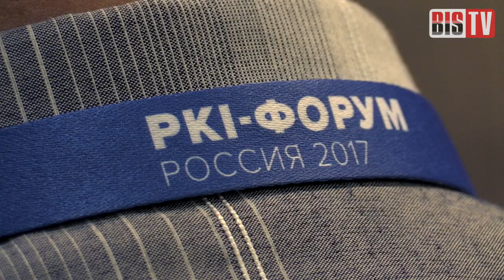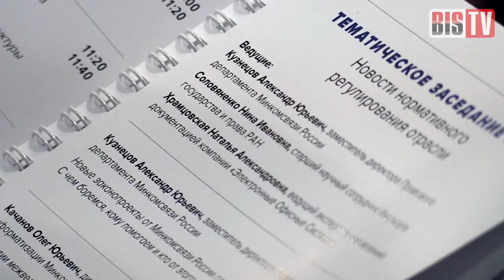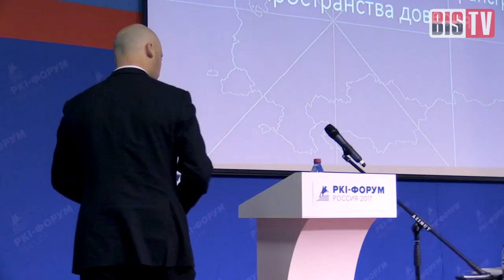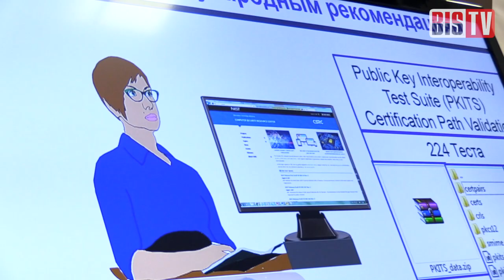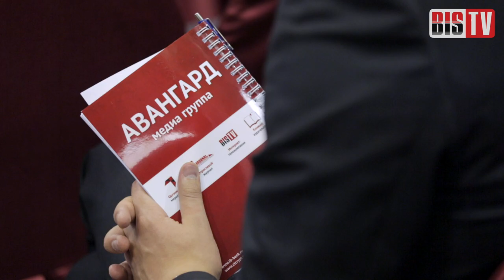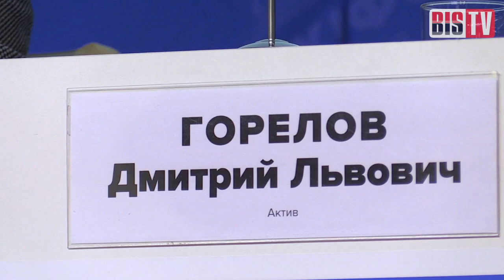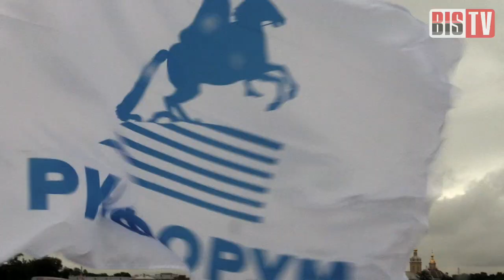BIS TV — PKI-Форум Россия 2017 — Юбилей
Вехи истории отрасли и пожелания от лучших экспертов — в сюжете о юбилейном PKI-Форуме, который в 15-й раз состоялся в городе на Неве.

В Санкт-Петербурге с 12 по 14 сентября 2017 года Министерство связи и массовых коммуникаций Российской Федерации провело юбилейный — XV PKI-Форум Россия. На международной конференции более 280 специалистов из России и зарубежья вновь обсудили основные вопросы развития решений и услуг на базе PKI.

Основными участниками мероприятия выступили представители удостоверяющих центров (УЦ) и компаний, специализирующихся в области информационной безопасности. Также широко были представлены государственные органы и международные организации, поддержавшие PKI-Форум Россия. Организационную поддержку мероприятию оказала Медиа Группа «Авангард».

Всего в рамках мероприятия прошли 5 секций, в которых прозвучало 38 докладов, состоялись 2 заседания в формате «круглого стола» и дискуссионная панель. Помимо этого, по случаю юбилея форума участники провели чествование ветеранов отрасли и другие торжества.

О том, с чего начинался PKI-Форум, и каким его видят участники сегодня — вы узнаете из сюжета на BIS TV. Своими воспоминаниями, мнениями и пожеланиями делятся: Владимир Матюхин, Анджей Бендиг-Веловейски, Александр Кузнецов, Илия Димитров, Юрий Харахордин, Игорь Курепкин, Татьяна Станкевич, Александр Ковтун, Владимир Кустов, Максим Шевченко, Сергей Краев, Юрий Маслов, Дмитрий Горелов, Владимир Татаринов.

Следующий XVI PKI-Форум Россия состоится с 25 по 27 сентября 2018 года в Санкт-Петербурге. Подробности — на сайте мероприятия. Успейте зарегистрироваться!